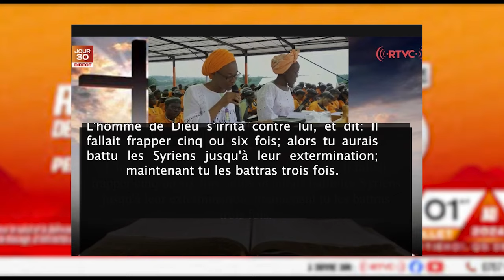CHRONIQUE - LA CRPPF: UN INSTRUMENT DE CONQUÊTE POUR LA CROISSANCE NUMERIQUE ET QUALITATIVE